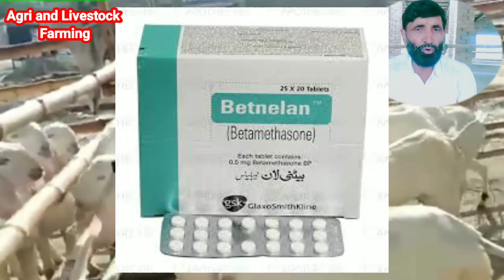Goat Fever Treatment | Bakri ka Bukhar ka Desi elaj | Agri and livestock Farming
goat
goat Farming
goat Farming business ideas
goat fever treatment
goat fever Desi Nuskha

Bakri ka Bukhar ka Desi Nuskha
Bakri ka Bukhar ka elaj
Bakri ko Bukhar